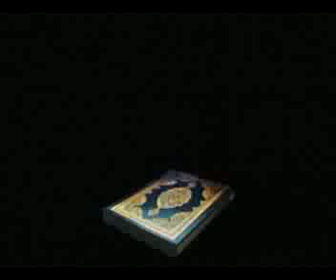Surah Kahf || 18 || Part 4 || قرآنی سورتوں کا نظمِ جلی || Khaleel Chishti.